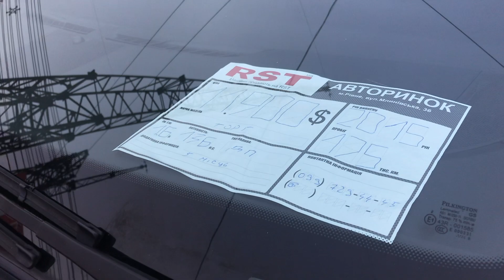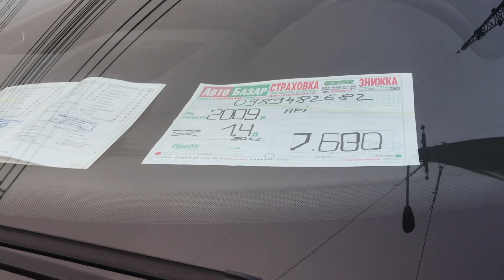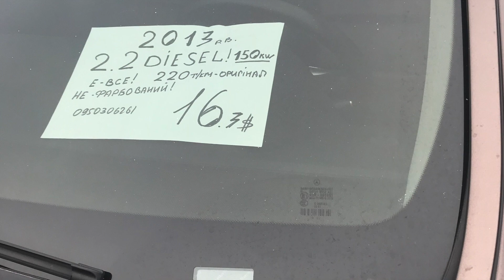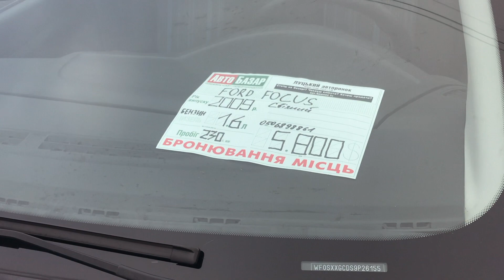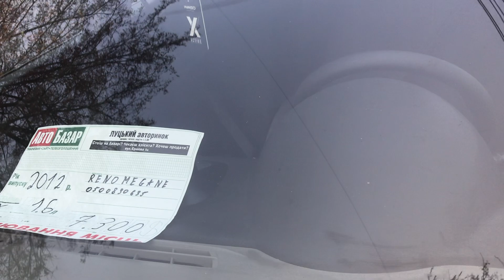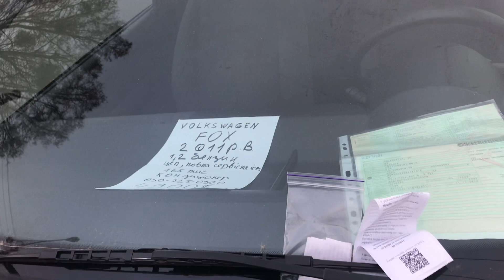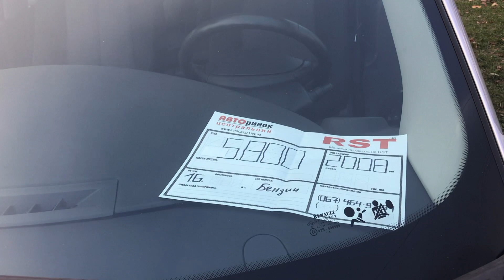Авторинок Луцьк огляд ! 🚙 Бюджетні автомобілі автобазар в Луцьку!!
Луцк (укр. Луцьк) — город на западе Украины, административный центр Волынской области и Луцкого района. Один из древнейших городов времён Волынского княжества на территории Западной Украины. Первое письменное упоминание датируется 1085 годом